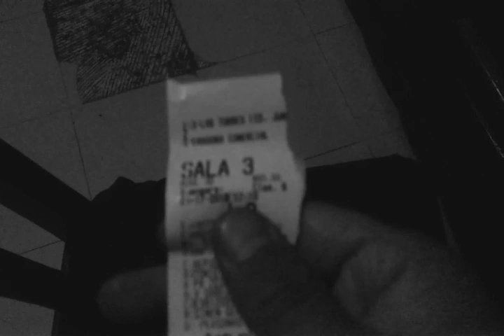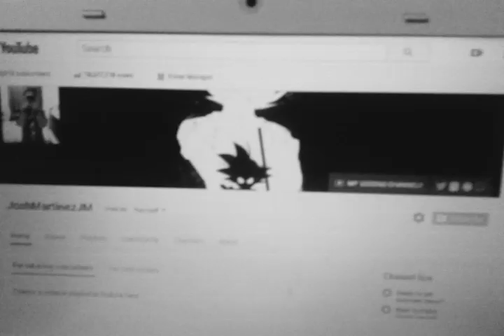I'M PUNISHED 245 (Avengers EndGame & The Weeping Woman)